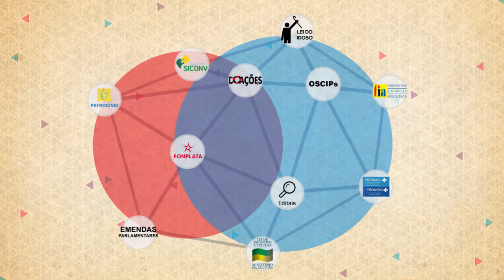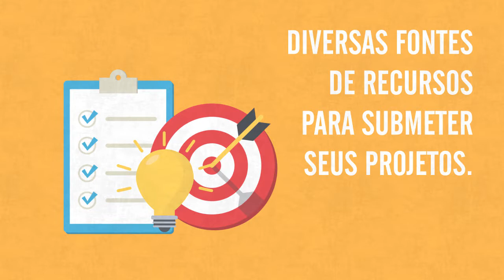Ep. 11 - Conhecer as Fontes de Recursos - Como Captar Recursos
INSCRIÇÕES ABERTAS PARA O CURSO COMPLETO SOBRE CAPTAÇÃO DE RECURSOS

Fontes Nacionais e Internacionais para Projetos;

Agentes Multilaterais e Bilaterais;

Sistema do Governo Federal (SICONV) – Explanação de procura de Programas em aberto;

Sistema de Planejamento, Orçamento e Finanças do Ministério da Educação e outros;

Emendas Parlamentares;

Leis de Incentivo Fiscal: Cultura, Esporte, Pronon e Pronas;

FIA, Lei de Incentivo ao Idoso, OSCIP´s;

Captação de Recursos com Indivíduos - NOVO

Patrocínios, Doações, Editais;

Captação via Internet - NOVO

Captação de Recursos e Mobilização de Recursos aplicadas a Fundos Patrimoniais - NOVO

Eventos de arrecadação - NOVO